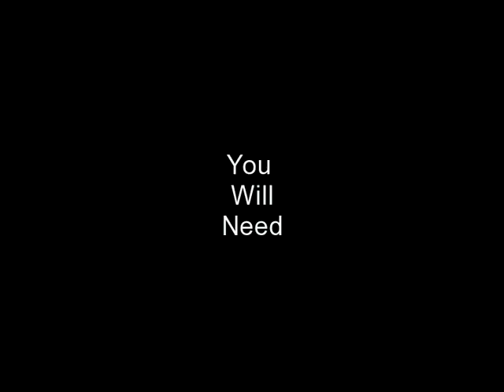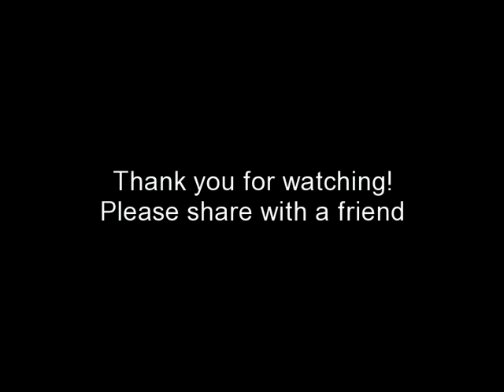How To Make Roasted Chicken with Garlic & Mushrooms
It's FREE! :O) Thank you for your support. It can become overwhelming to keep up with the YouTube comments. Thanks for understanding. Please share with a friend. Thank you for viewing.